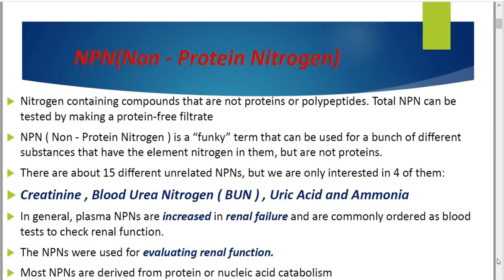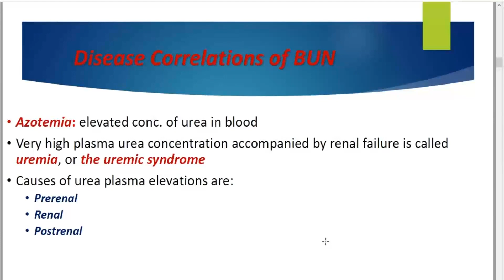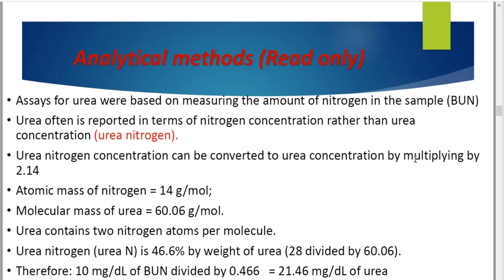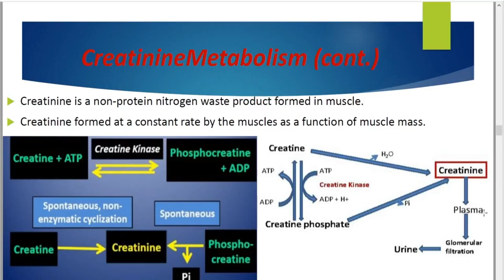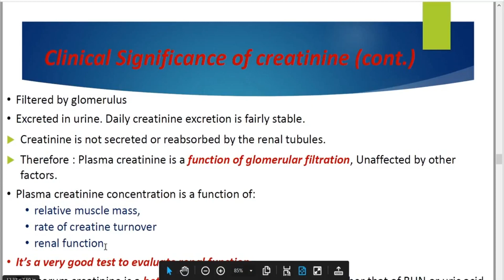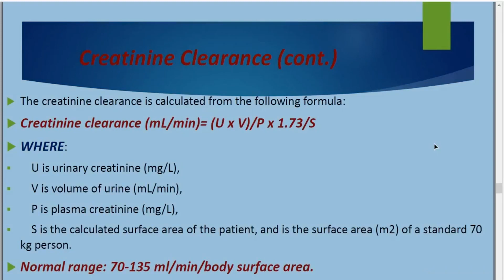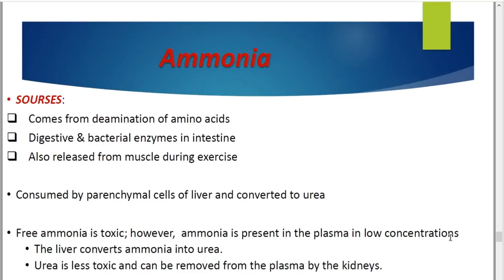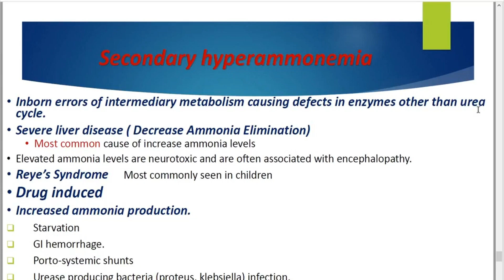3.3. Non-Protein Nitrogen (NPN) Compounds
محاضرة الـ Biochemistry الثالثة - الجزء الثالث -
هذه المادة مخصصة للفرقة الثانية 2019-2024 لموديول الـ HEN-204